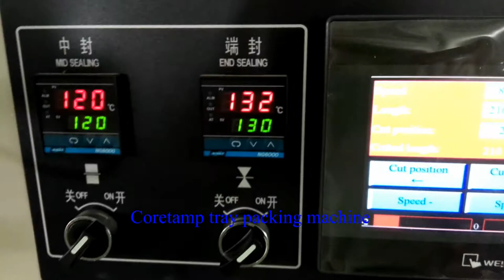Horizontal food tray,cheese tray packing machine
skype:minacai12
Feature:
1:Double transducer control, flexible bag length cutting, operator needn't to adjust the unloading working, saving time and saving films.
2:human-machine operation, convenient and quick parameter setting.
3:Self diagnosis failure function, clear failure display.
4:High sensitivity optical electric color mark tracking &digital input cut position which makes
5: Separate PID control to temperature, suitable for various packing materials.
6:Stopping the machine in selected position, no sticking to the knife and no waste packing film.
7:Simple driving system, reliable working, convenient maintenance.
8: All the controls are achieved by software, convenient for function adjusting and upgrading.